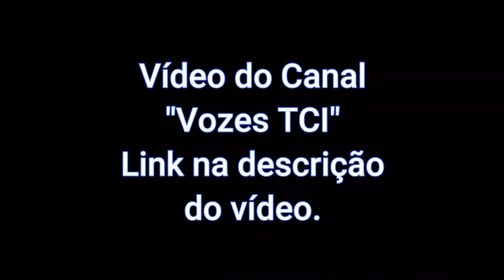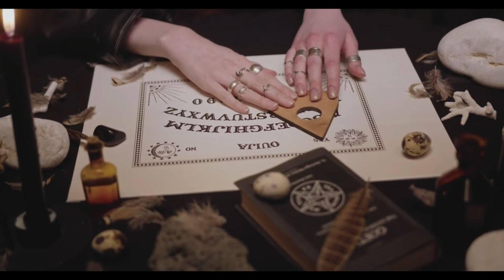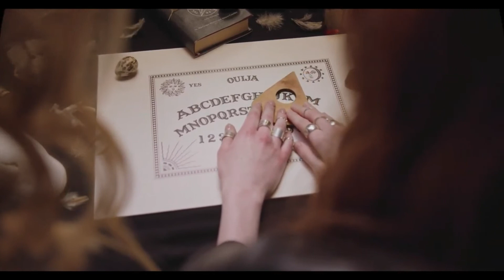Os Mistérios do Tabuleiro Ouija Revelados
VÍDEO DO CANAL: VOZES TCI - DE CINTIA ALQUEZAR
APRESENTA DOIS TEMAS COM OPINIÕES SOBRE TABULEIRO OUIJA COM: JEFERSON DE SOUZA, PEDRITA CAMARINI, DIUCLÉIA TARTAGGIA.

transcomunicação instrumental
transcomunicação
instrumental
tci - transcomunicação instrumental
aprenda a fazer tci - transcomunicação instrumental
comunicação
reprogramação mental
transcontato
mental
contato extraterrestre
contato com outras civilizações
tci
ruído de fundo
raudive
sonia rinaldi
espíritos
paranormal
orbes
caçadores de fantasmas
espiritualidade
extraterrestres
seres de luz
ufologia
ufo
óvnis